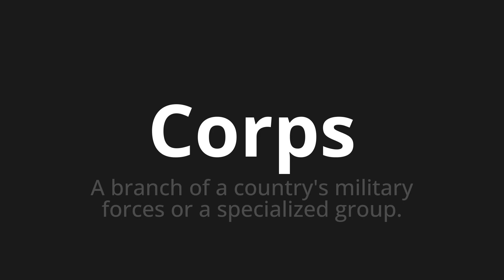How to pronounce Corps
Master the Pronunciation of 'Corps WHICH MEANS CORPS' - which means : The Branch of A country's Military Forces or Specialized Group. 📝 with @HTPronounce 🎓🗣️ - [Your Guide to Portuguese]

Learn to pronounce 'Corps' perfectly in Portuguese with our easy and engaging tutorial by @HTPronounce! 📖📽️ In this comprehensive video, we provide you with native speaker examples 🗣️👂 and phonetic breakdowns 🎵 to ensure you get the pronunciation just right.

How to say Corps in Portuguese